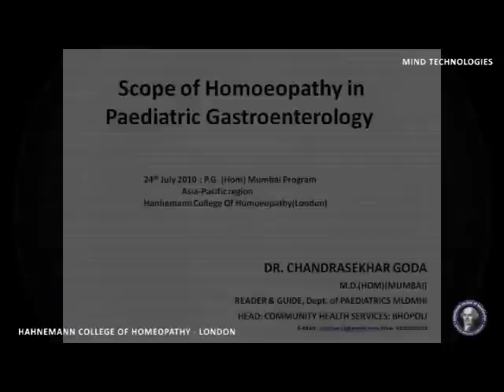Lecture by Dr. Chandrashekhar Goda on the topic "Clinical Tips in Pediatric Gastroenterology"